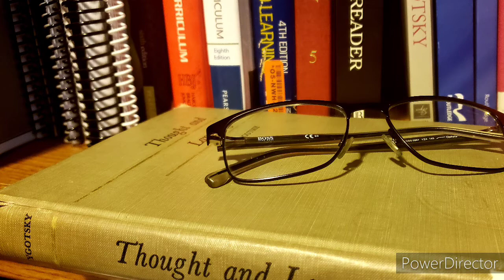L. S. Vygotsky (1962) Thought and Language- Ch 5: Experimental Concept Formation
Casually reading Vygotsky's (1962) "Thought and Language" to myself, but feel free to listen in. Full Text.